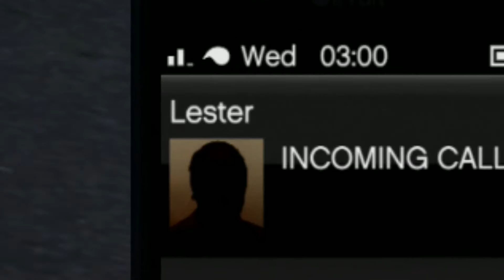WORST DRIVER EVER? GTA - Funny #1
A quick video I managed to rack up from some hilarious game play with my "associates". I hope you enjoy it!